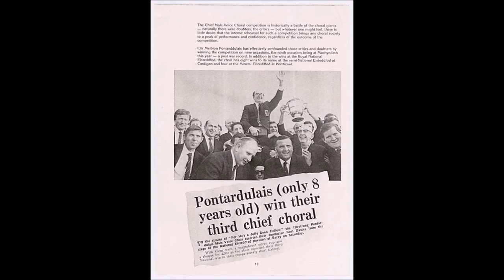Pontarddulais Male Choir - The Annual Concert 2020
Pontarddulais Male Choir
The Annual Concert 2020
Saturday 28 November 2020, 7pm

Presented by Musical Director, Mr Clive Phillips

Accompanist, Mr David Last

1. Cwm Rhondda
2. The Lord's Prayer
3. Y Pen Ar Y Bryn
4. Psalm 100
5. Cytgan Y Pereninion (featuring soloist, John Delbridge)
6. On The Street Where You Live (from "My Fair Lady")
7. Anthem (from "Chess")
8. Morte Criste (When I Survey The Wondrous Cross)
9. Italian Salad (featuring soloist, Trystan Llŷr Griffiths)
10. Gwinllan A Roddwyd I'm Gofal
11. Y Tangnefeddwyr
12. Calon Lân
13. Hen Wlad Fy Nhadau